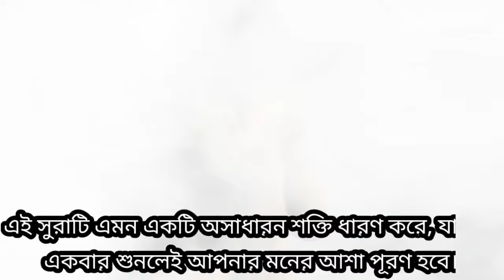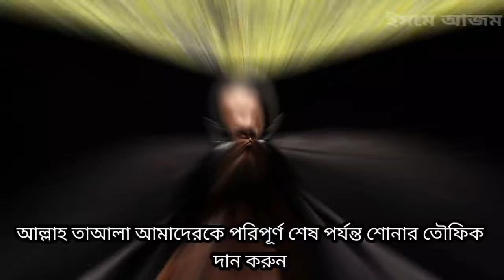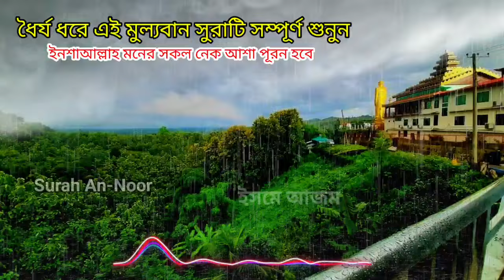ঋণের থাকলে বেশি বিপদে থাকলে । এই সূরাটি ১বার শুনুন | সকল সমস্যা দুর হবে । মনের আশা পুরুন হবে | Surah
ঋণের থাকলে বেশি বিপদে থাকলে । এই সূরাটি ১বার শুনুন | সকল সমস্যা দুর হবে । মনের আশা পুরুন হবে | ইনশাআল্লাহ সমস্ত সমস্যার সমাধান হবে । ধন্যবাদ সবাইকে

কোরআন তিলাওয়াত
কুরআন তেলওয়াত
সুন্দর কুরআন তেলাওয়াত
কুরআন তেলাওয়াত
কোরআন তেলওয়াত
কোরান তেলাওয়াত
ঘুমানোর সময় কোরআন তিলাওয়াত
কোরআন তেলোয়াত
কোরআন তেলাওয়াত
কুরআন তেলওয়াত ২০২৪
নতুন কুরআন তেলওয়াত ২০২৪
কুরআন তেলওয়াত
সেরা কুরআন তেলাওয়াত
অনেক সুন্দর কন্ঠে কুরআন তেলওয়াত
পৃথিবীর সেরা কুরআন তেলাওয়াত
সেরা কোরান তেলাওয়াত
হিফজুল কোরআন পদ্বতিতে তিলাওয়াত
কোরআান তিলাওয়াত
কোরান তিলাওয়াত
তেলাওয়াত
দুশ্চিন্তা থেকে মুক্তির জন্য সেরা কুরআন তিলাওয়াত
কুরআন তিলাওয়াত
মনের সব আশা পূরণ হবে!
মনের সকল আশা পূরণ হবে
খোদার কসম চোখের পলকে মনের সকল আশা পূরণ হয়ে যাবে
 j sura shunle moner asha puron hoy moner asha puroner sura
যে সূরা শুনলে মনের আশা পূরণ হয় Qurani Qaramati Surah Yaseen
quran quran surah yunus quran quran surah yaseen
Qurani amol

@ইসমেআজম  @আখেরাতেরঅনুধাবন @alokduti1 @AnNafee @nekirpoth @DrMizanurRahmanAzhari @sheikhahmadullahofficial @Namajsikhun @hadisersondhan @AmoleDin @ইসলামিচিকিৎসা @PowerOfAmol @কোরআনেরফজিলত @Allbangladua @sikhunsura @Porokaleronudhabon @ISLAMICICONICCHANNEL